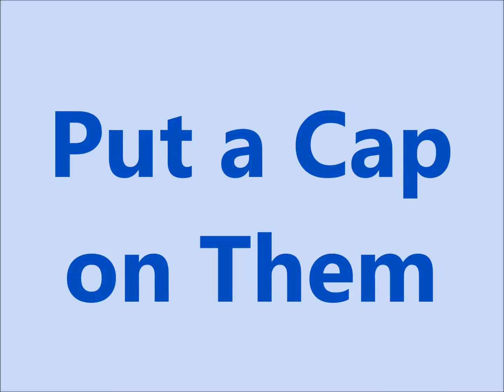Put a Cap on Them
Please excuse the piece of apple on lower lip in the video. More ramblings and rants along with talking to my shadow, the shadow voice is not meant to offend, just a poor imitation of an old work colleague. Sorry